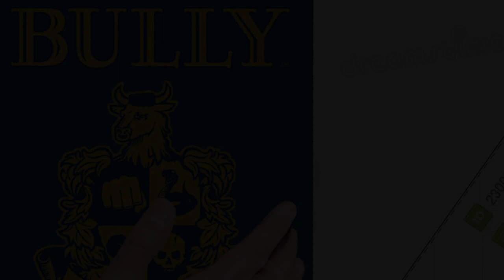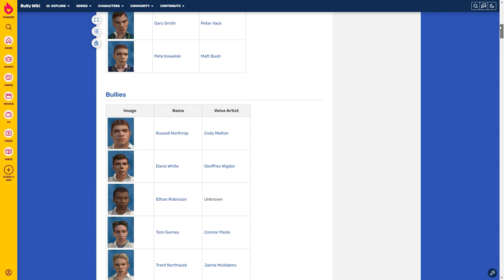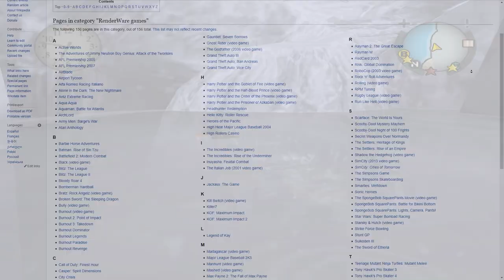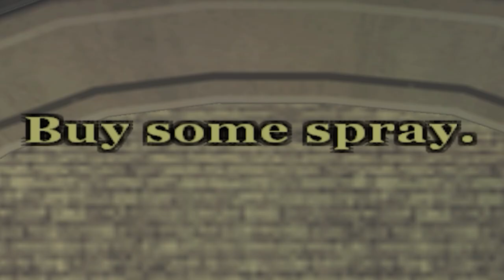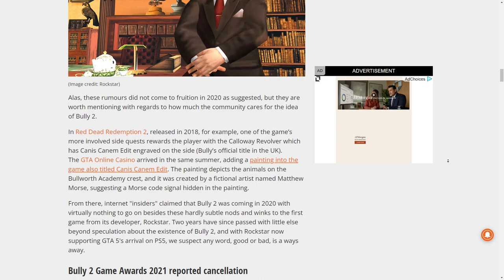We Love Bully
An indulgent, holistic look at Rockstar's Bully

0:00 Intro
2:31 "Making New Friends and Enemies"
8:16 "Rich Kid Blues"
22:21 "Love Makes the World Go Around"
32:08 "A Healthy Mind in a Healthy Body, and Other Lies"
40:58 "The Fall and Rise of Jimmy Hopkins, Aged 15"
51:03 "Endless Summer"